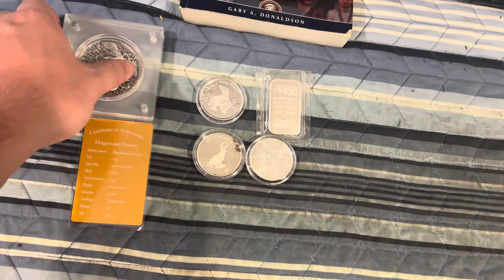Dragon & Pheonix or 4 oz Game !!!